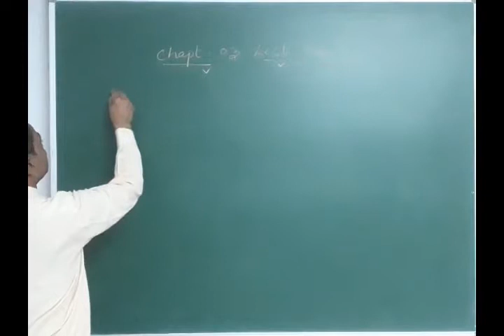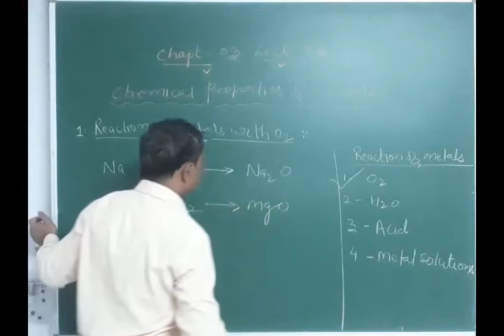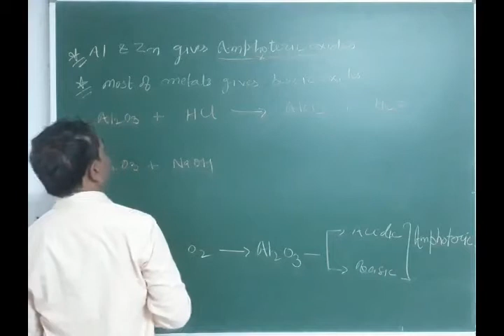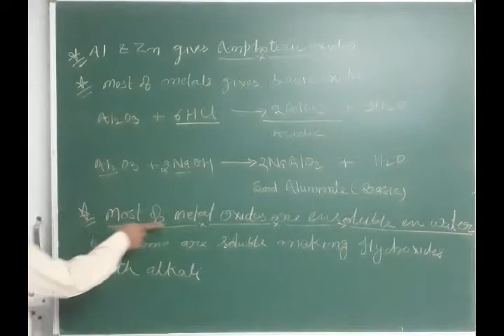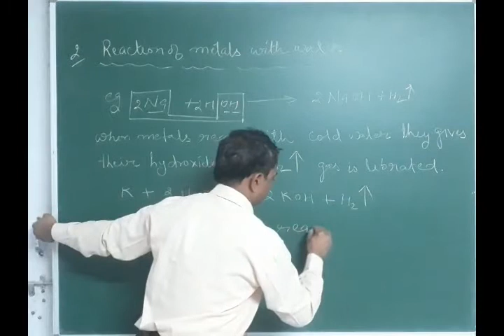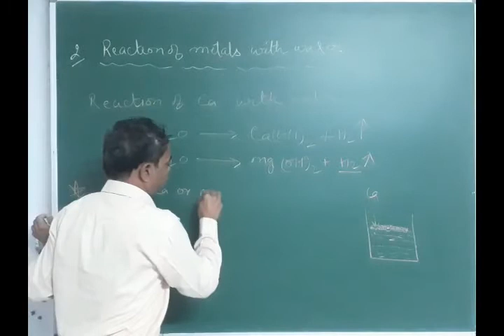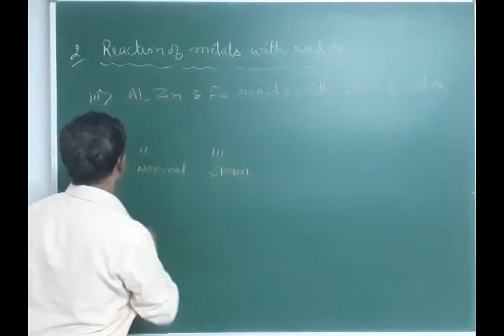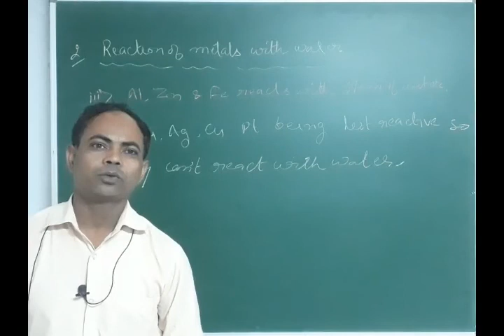NCERT | CLASS X | Science | Chap 3 Mattles and Non Metals L 3